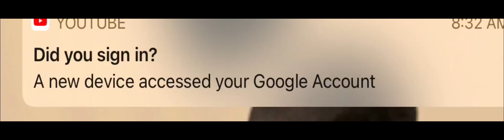BRO WHAT- I GOT SO SCARED SEEING THIS UNTIL I GOT ON AND IT WAS MY SCHOOL ACC- OMG